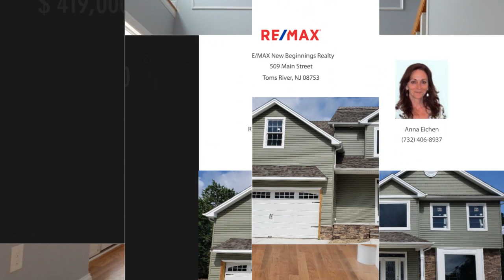736 Neptune Avenue, Beachwood, NJ 08722 - Anna Eichen - MLS 21937354